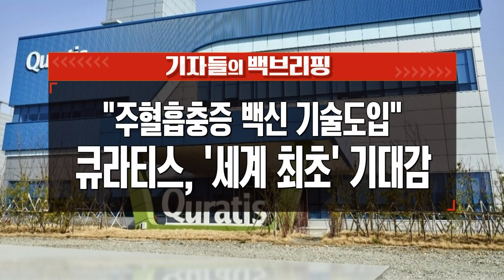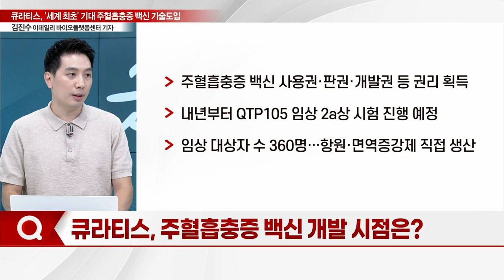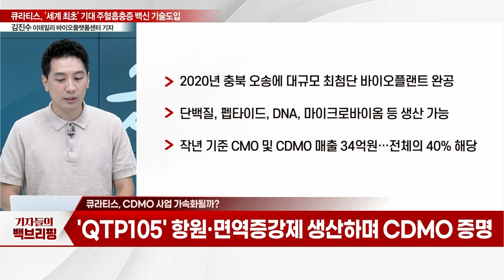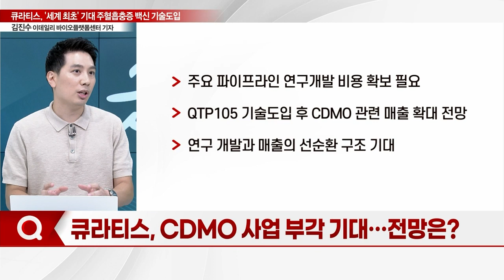"주혈흡충증 백신 기술도입"... 큐라티스, '세계 최초' 기대감_기자들의 백브리핑 (20230814)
- 주혈흡충증, 어떤 질환인가?
- '주혈흡충증' 관련 치료 및 대응은?
- 주혈흡충증 백신 개발 시점은?
- CDMO 사업 가속화될까?
- CDMO 사업 부각 기대… 전망은?